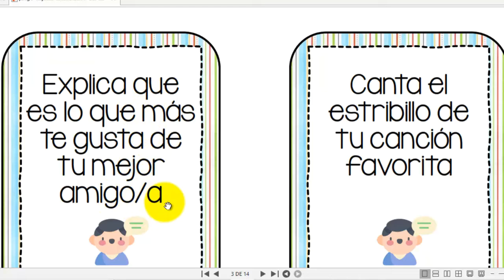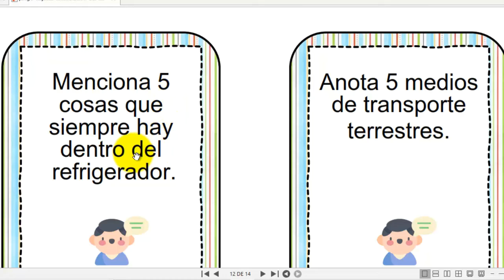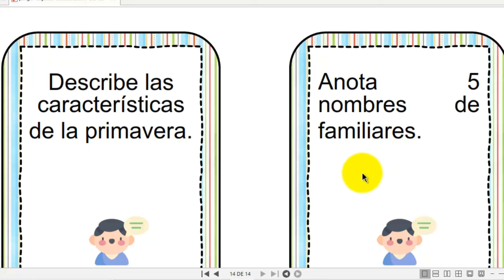Tarjetas para estimular el lenguaje